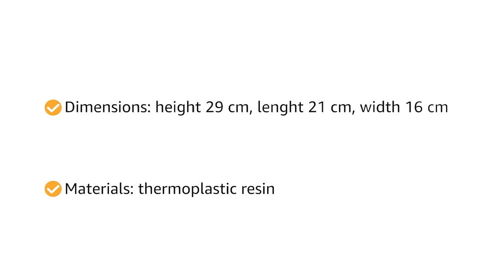Alessi Plissé MDL06 B/UK - Electric Kettle in Thermoplastic Resin, English Plug 2400W, 170 cl, Black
Designed by Michele De Lucchi and made of thermoplastic resin, the Plissé kettle combines functional aspects with a plastic and fascinating design that reveals the creator's architectural background, as well as his passion for the handicraft and for sculpture. Like a dress sculpted by a fashion designer, this kettle is a beautiful object to be left on display on your kitchen top.